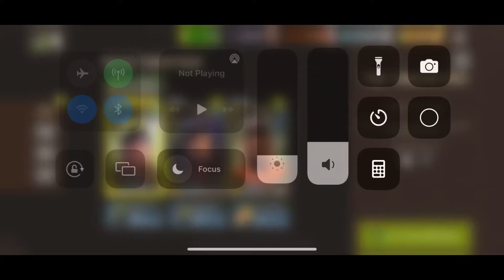NML Round 73 - Loading Bay - Jesus, Zeke, Mercer